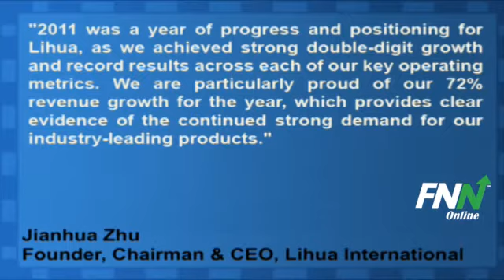Lihua International, Inc. Bested Estimates in Q4, Issues 2012 Outlook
Lihua International, Inc (NASDAQ:LIWA) reported Q4 EPS of $0.42, better than analyst estimates of $0.40 per share. Revenues for the quarter rose 31% year-over-year to $177.60 million, better than consensus estimates of $145.60 million.

Mr. Jianhua Zhu, Lihua's founder, Chairman and CEO said, "2011 was a year of progress and positioning for Lihua, as we achieved strong double-digit growth and record results across each of our key operating metrics. We are particularly proud of our 72% revenue growth for the year, which provides clear evidence of the continued strong demand for our industry-leading products."

The Company expects full-year 2012 gross profit to be between $93 million and $96 million, and non-GAAP net income between $61 million and $64 million, representing year-over-year growth of 23 - 27% and 22 - 28%, respectively.

Lihua International is currently below its 50-day moving average (MA) of $6.00 and below its 200-day MA of $5.86.